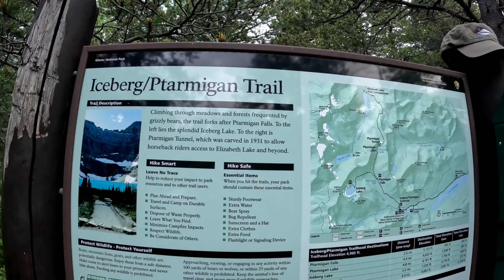The incredible Iceberg Lake - Glacier National Park!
Even on an overcast morning, Iceberg Lake was spectacular... Glacier National Park!